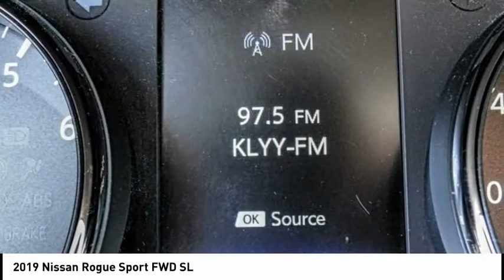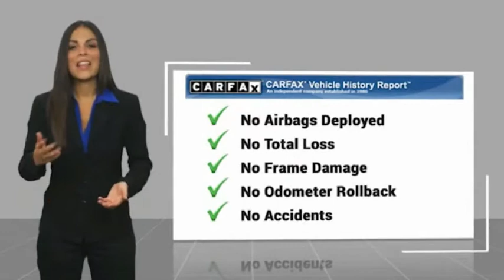2019 Nissan Rogue Sport MONTEREY PARK ROSEMEAD EL MONTE MONTEBELLO LOS ANGELES R10740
2019 Nissan Rogue Sport FWD SL

1100 W Main St.

BRAVO CHRYSLER DODGE JEEP RAM OF ALHAMBRA, PROUDLY SERVING LOS ANGELES, SAN GABRIEL VALLEY, MONTEREY PARK, EL MONTE, AND SURROUNDING CALIFORNIA LOCATIONS. THIS BLUE 2019 Nissan ROGUE SPORT IS EQUIPPED WITH A Engine: 2.0L DOHC 16-Valve I4, AUTOMATIC TRANSMISSION, AND RECEIVES AN ESTIMATED 25 City/32 Hwy MPG. CONTACT BRAVO CHRYSLER DODGE JEEP RAM OF ALHAMBRA TO SCHEDULE A TEST DRIVE AND TAKE THIS 2019 Nissan ROGUE SPORT HOME TODAY, OR VISIT OUR SHOWROOM CONVENIENTLY LOCATED AT 1100 W. MAIN STREET ALHAMBRA, CA 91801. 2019 Nissan ROGUE SPORT FWD SL Recent Arrival! 25/32 City/Highway MPG Priced below KBB Fair Purchase Price! Clean Carfax, Bluetooth, Backup Camera, 16 x 6.5 Steel Wheels w/Full Covers, 4 Speakers, 4-Wheel Disc Brakes, 6.39 Axle Ratio, ABS brakes, Air Conditioning, AM/FM radio: SiriusXM, Blind spot sensor: Blind Spot Warning (BSW) warning, Brake assist, Bumpers: body-color, CD player, Cloth Seat Trim, Driver door bin, Driver vanity mirror, Dual front impact airbags, Dual front side impact airbags, Electronic Stability Control, Four wheel independent suspension, Front Bucket Seats, Front Center Armrest, Front reading lights, Illuminated entry, Low tire pressure warning, Occupant sensing airbag, Outside temperature display, Overhead airbag, Overhead console, Panic alarm, Passenger door bin, Passenger vanity mirror, Power door mirrors, Power steering, Power windows, Radio data system, Radio: AM/FM/CD/RDS/AUX NissanConnect, Rear anti-roll bar, Rear seat center armrest, Rear window defroster, Rear window wiper, Remote keyless entry, Security system, Speed control, Speed-sensing steering, Speed-Sensitive Wipers, Split folding rear seat, Spoiler, Steering wheel mounted audio controls, Tachometer, Telescoping steering wheel, Tilt steering wheel, Traction control, Trip computer, Variably intermittent wipers. 4D Sport Utility 2.0L DOHC FWD CVT with Xtronic Bravo Chrysler Dodge Jeep RAM dealership is a new kind of dealership, where we put our customers needs first. We are located in Alhambra, CA, just miles east from the Downtown Los Angeles area. Our dealership has been proudly serving the Los Angeles area and the San Gabriel Valley community under our new ownership as of June 6, 2017. When coming into contact with our dealership, you will receive personalized attention from all of our employees. We are a honest and transparent dealership that is willing to reach a fair deal with you! We always maintain an up-to-date inventory of nearly 400 units, with a wide selection of new and certified pre-owned Chrysler, Dodge, Jeep, and Ram vehicles and other pre-owned vehicles of other makes and models for you to choose from. When shopping for a new vehicle you will get assigned a professional Product Specialist to help you complete your purchase. Our Service Department does not fall behind, we have on-hand knowledgeable Service Advisor s that offer multi-lingual service in English, Spanish, and Mandarin Chinese. Prices do not include government fees and taxes, any finance charges, any dealer document processing charge, any electronic filing charge, and any emission testing charge. Prices of vehicles on this website do not necessarily include accessories that may have been installed on any of our vehicles at the dealership. Advertised selling price does NOT apply to leases. Here at Alhambra Chrysler Dodge Jeep Ram, we will work with you on getting the most value for your current vehicle trade in, no matter the condition it is in, and get you into the new or pre-owned vehicle you want! While every reasonable effort is made to ensure the accuracy of this information, we are not responsible for any errors or omissions contained in the description for this vehicle. Please verify any information in question with our professional sales staff. All applicable rebates require proof of qualification and proper documentation before vehicle delivery. Please call to see if you qualify for additional factory rebates! Stock #: R10740 | VIN: JN1BJ1CP1KW212090 | 2019 Nissan Rogue Sport FWD S POWER WINDOWS SECURITY SYSTEM AIR CONDITIONING Bravo Chrysler Dodge Jeep Ram